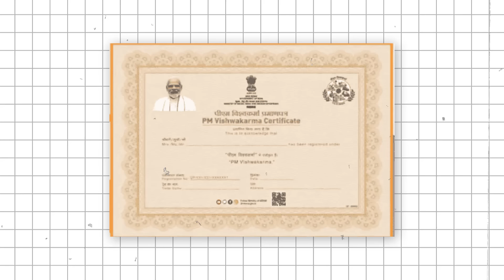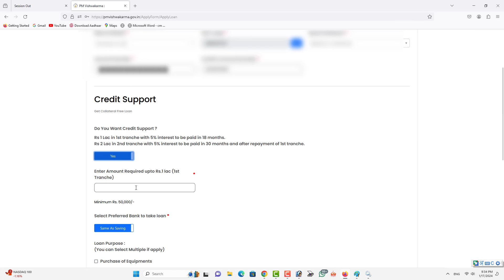PM Vishwakarma Yojana Training | PM Vishwakarma Yojana 15000 |विश्वकर्मा योजना ट्रेनिंग जरूरी नहीं ?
pm vishwakarma yojana training centre
pm vishwakarma yojana training kaise hogi
pm vishwakarma yojana training kaha hogi
vishwakarma yojana training
vishwakarma yojana training kaise hoti hai

                                                        Jitendra Singh